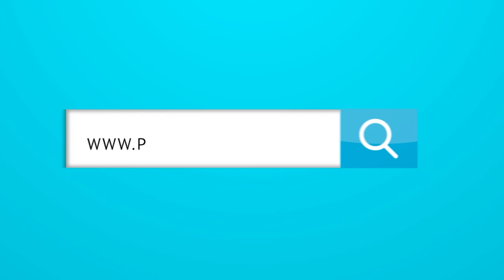¿En qué se parecen el Tottenham de Mourinho y la Selección de Maturana?